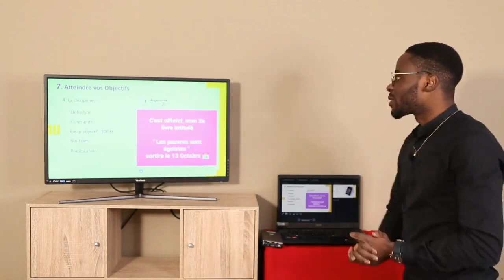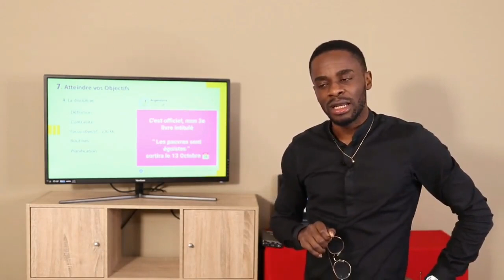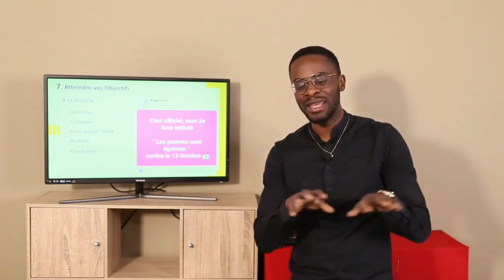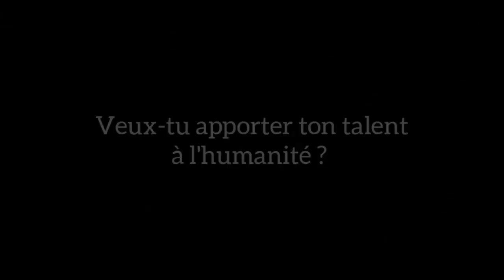comment devenir plus discipliné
La DISCIPLINE a changé ma vie

MINAKANOOOO